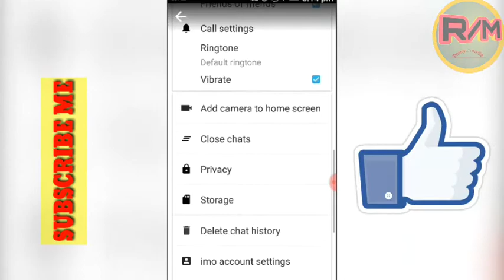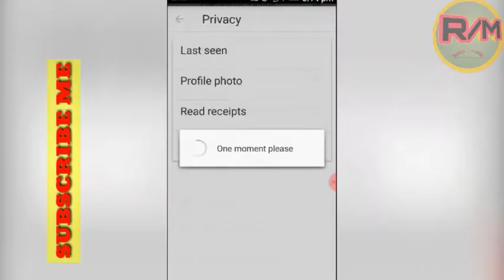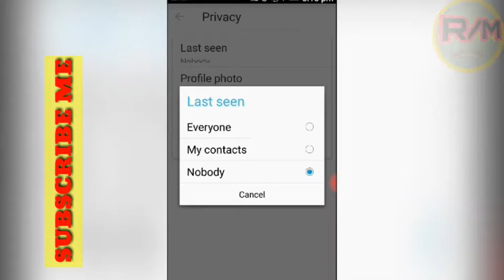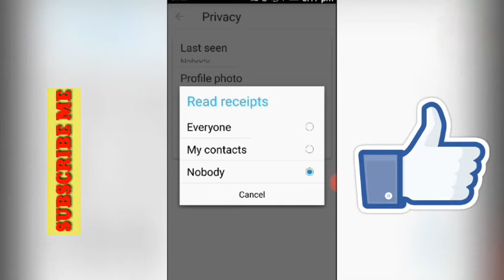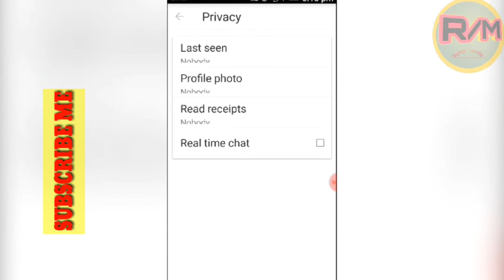Very useful Tips Imo In Nepali/Imo मा यो सेटिङ गर्नु भयो भने हजुरको imo सधै save हुन्छ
Imo Ko char gopeya satting Ko barey jankari diyaki xa yo video ma aafno imo save garna chahanuhunxa Vani yak patak hernuhos hai
र एस्तै एस्तै भिडियो हेर्न को लागि हाम्रो चेनल सस्क्राइब गर्न नभुल्नु होला है